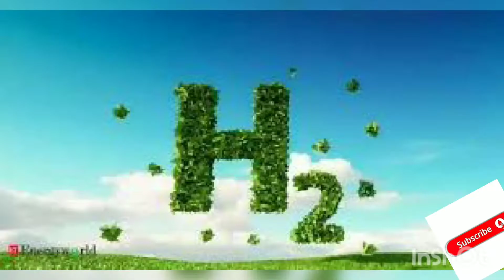made in India 32seater hydrogen fuel bus launched ഇന്ത്യയിലെ ആദ്യത്തെ ഹൈഡ്രജൻ ഫ്യൂൽ ബസ് ഇറങ്ങി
Indias first hydrogen fuel bus launched by sentinent company, pune.